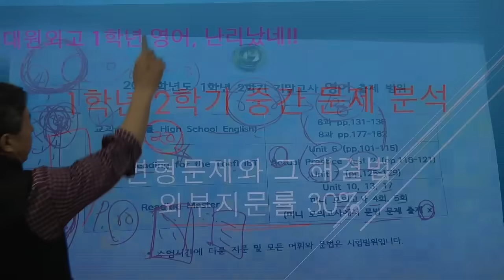대원외고영어 분석 대치특목사관영어학원